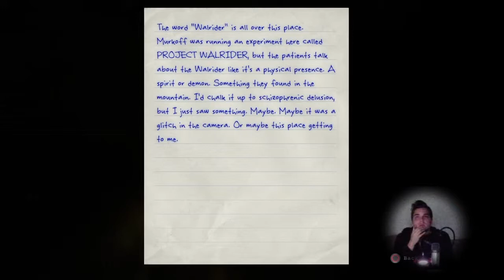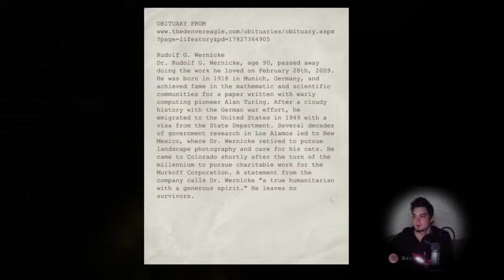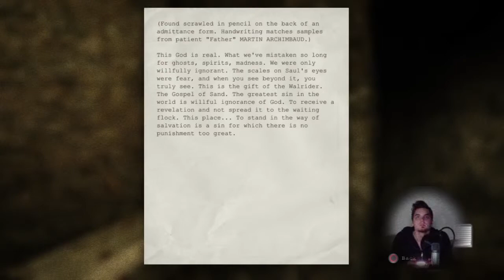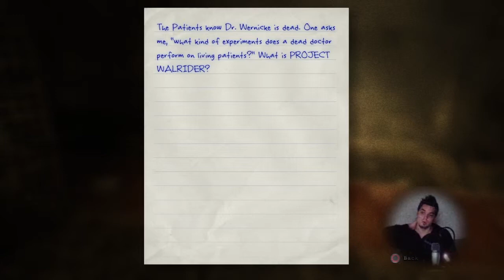Let's Play: Outlast - EP 06 - [BakaRecca]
A Livestream Let's Play of Outlast in English.